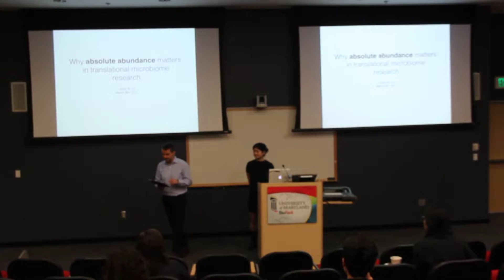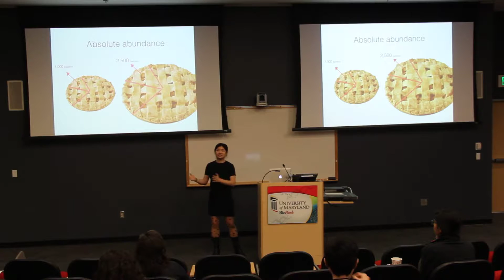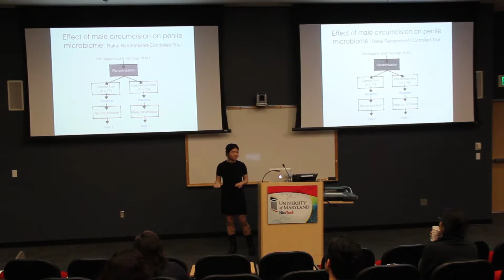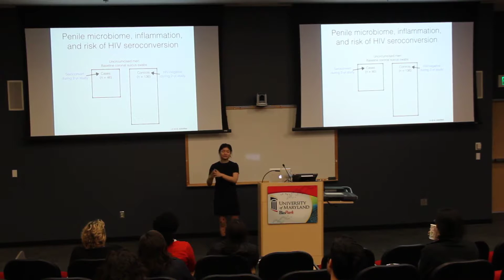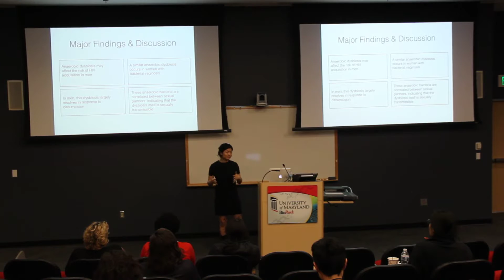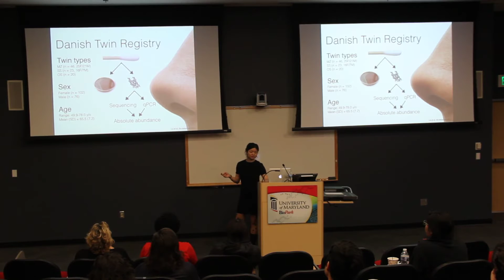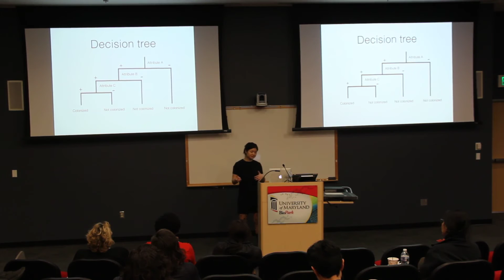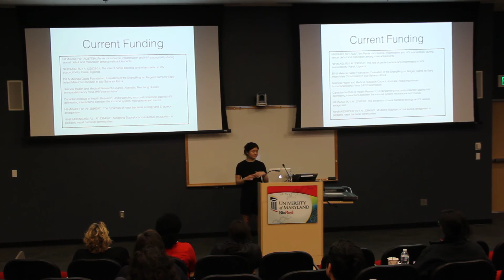Why Absolute Abundance Matters in Translational Microbiome Research - Cindy Liu, M.D., M.P.H., Ph.D.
Dr. Cindy Liu from George Washington University presents "Why absolute abundance matters in translational microbiome research" at the IGS Seminar Series on March 8th, 2017.